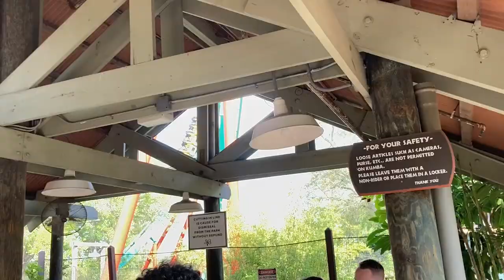Kumba @ Busch Gardens Tampa Bay | Off-Ride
Kumba is the classic B&M roller coaster that is located at Busch Gardens Tampa Bay. This coasters corkscrews are iconic because of their visual appeal. The loop through the chain lift (one of only 4 in the world) is another iconic part of this classic coaster. As B&M coasters have gone bigger and better since Kumba, a non-floorless or hyper coaster from B&M may not seem like a great ride, but Busch Gardens has taken care of this coaster really well -- and it rides just as great as Kraken or Superman Krypton Coaster (other great floorless B&M coasters). The layout is familiar to anyone who has ridden a few B&M looping coasters, but the setting through the trees makes it absolutely beautiful and enjoyable!

Kumba เป็นรถไฟเหาะคลาสสิกของ B&M ที่ Busch Gardens Tampa Bay เหล็กไขจุกที่รองแก้วนี้เป็นสัญลักษณ์เพราะดึงดูดสายตา การวนรอบลิฟต์โซ่ (หนึ่งใน 4 แห่งในโลก) เป็นอีกหนึ่งส่วนที่โดดเด่นของรถไฟเหาะคลาสสิกนี้ เนื่องจากรถไฟเหาะ B&M มีขนาดใหญ่ขึ้นเรื่อย ๆ ตั้งแต่ Kumba รถไฟเหาะที่ไม่มีพื้นหรือไฮเปอร์โคสเตอร์จาก B&M อาจดูเหมือนไม่ใช่การนั่งที่ยอดเยี่ยม แต่ Busch Gardens ได้ดูแลรถไฟเหาะนี้เป็นอย่างดี - และมันยอดเยี่ยมพอ ๆ กับ Kraken หรือ Superman Krypton Coaster (จานรองแก้ว B&M ที่ยอดเยี่ยมอื่น ๆ ที่ไม่มีพื้น) เลย์เอาต์นี้คุ้นเคยกับทุกคนที่ขี่รถไฟเหาะ B&M วนซ้ำสองสามรอบ แต่การตั้งค่าผ่านต้นไม้ทำให้สวยงามและสนุกสนานอย่างแน่นอน!

Video shot in March, 2022.

0:00 - 0:21 Corkscrews
0:21 - 0:54 Quick Passes By
0:54 - 1:18 Inversions
1:18 - 1:57 Chain Lift
1:57 - 2:11 Chain Lift (Side View)
2:11 - 2:31 Loop
2:31 -  2:41 Train Around Station
2:41 - 3:23 Chain Lift & Loop